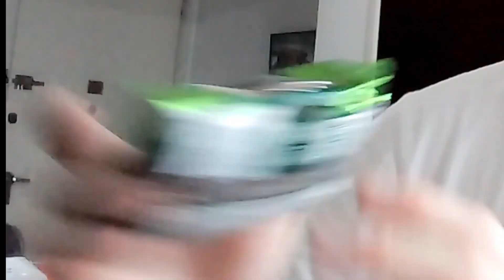Buscando el alfajor mas humilde de Argentina 🇦🇷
Nadie le saca el trono al guaymallen de membrillo, pura humildad🤠
no pude encontrar el alfajor "escolar" xd es re humilde ese